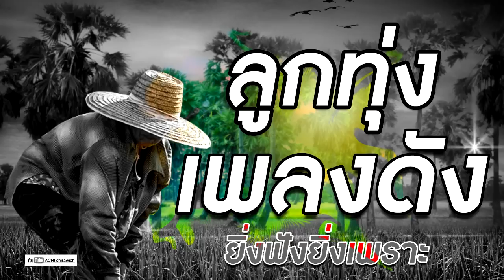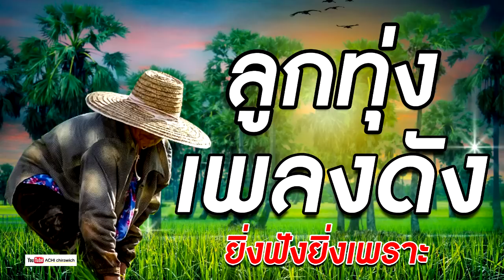ลูกทุ่ง เพลงดัง ยิ่งฟังยิ่งเพราะ - เพลงฟังเพราะๆ 100% [ คัดมาพิเศษ ]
ลูกทุ่ง เพลงดัง ยิ่งฟังยิ่งเพราะ

1. อ้ายเเพ้เขาหรือเจ้าลำเอียง -ไอดิน อภินันท์
2. พี่ชายชั่วคราว - ฝน ธนสุนทร
3. หมดสิทธิ์สอบ - ยิ้ม สุทธิดา
4. ความจริงใจบ่ได้ช่วยอ้ายเลย - ศักดา คำพิมูล
5. แผลเป็นวันวาเลนไทน์ - ฝน ธนสุนทร
6. คิดถึงใจจะขาด - ไชโย ธนาวัฒน์
7. กีตาร์หยอกสาว -ไอดิน อภินันท์
8. ปล่อยให้น้องคิดถึง - เดียร์ ดารินทร์
9. ผู้ชายนอกฝัน - ตุ้ม จ่านกร้อง
10. หนึ่งกำลังใจ - ฝน ธนสุนทร
11. กลับไปถามเมียดูก่อน - สุนารี ราชสีมา
12. ไอ้หนุ่มหน้าบ้าน - ไชโย ธนาวัฒน์
13. ได้รักก็พอ - เกษม คมสันต์
14. ต้อนรับกลับห้องใจ - ฝน ธนสุนทร
15. ตอบจดหมายฉบับสุดท้าย - อัมพร แหวนเพชร
16. อิจฉาดี.เจ. - มนต์สิทธิ์ คำสร้อย
17. ฮักจริงต้องพิสูจน์ใจ - บุญตา เมืองใหม่
18. สวัสดีน้องสาว -ไอดิน อภินันท์
19. ลำเต้ย - มนต์สิทธิ์ คำสร้อย
20. วอนลมฝากรัก - ฝน ธนสุนทร